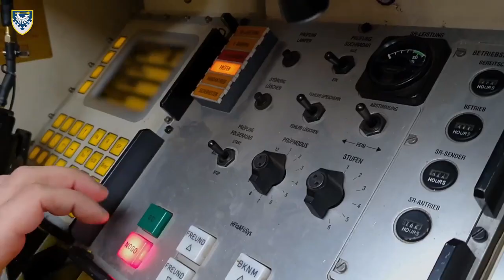Gepard Anti-Aircraft System Provided to Ukraine Shown in Video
The German Gepard anti-aircraft system provided to Ukraine is shown in video produced between Germany and Ukraine.